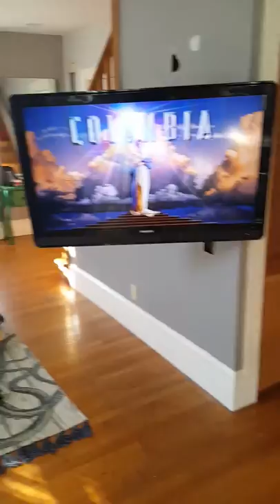10/17 Hanging at 161